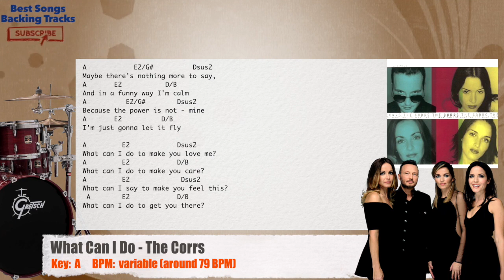🥁 What Can I Do - The Corrs Drums Backing Track with chords and lyrics